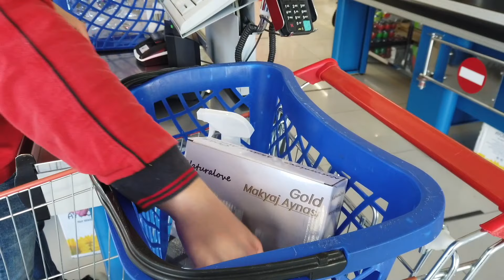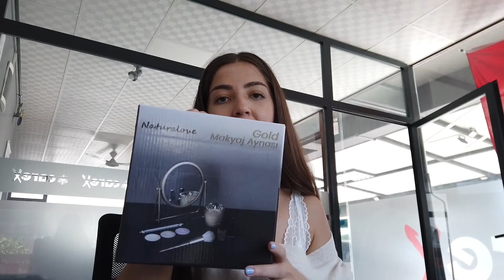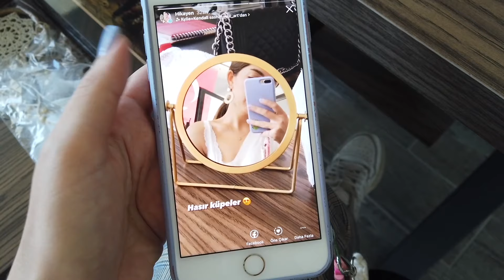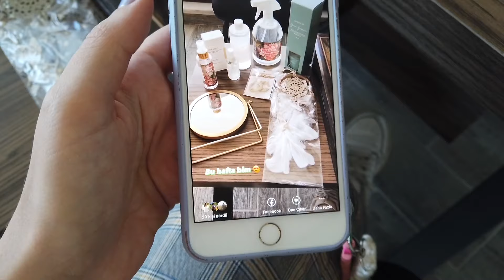İŞYERİNDE BİR GÜNÜMÜZ, GÜNLÜK İŞLER, MİSAFİRİMİZ VAR, VLOG🖤